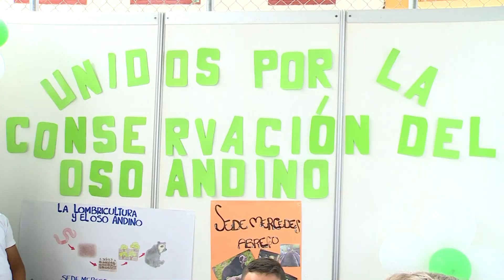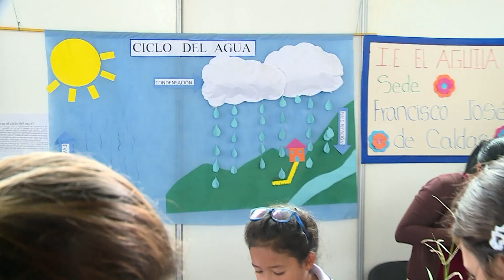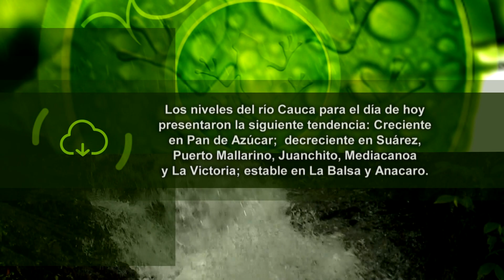Feria Ambiental Villanueva - El Águila - Cuentos Verdes 11 de junio de 2019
FERIA AMBIENTAL VILLANUEVA – EL ÁGUILA
En el corregimiento Villanueva de El Águila se realizó una feria ambiental que contó con la participación de las instituciones Educativas del municipio y entidades de orden público y privado que están interesadas en la conservación de los recursos naturales, más detalles en la historia de hoy…
Más información: 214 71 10 Cartago. Prof. Esp. Claribel Torres / Com. Soc. Samuel Estrada